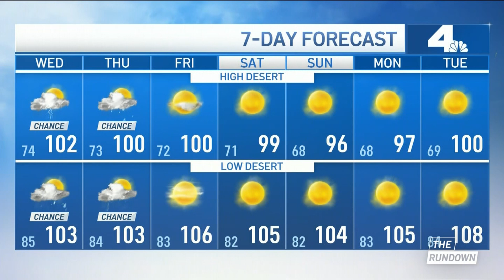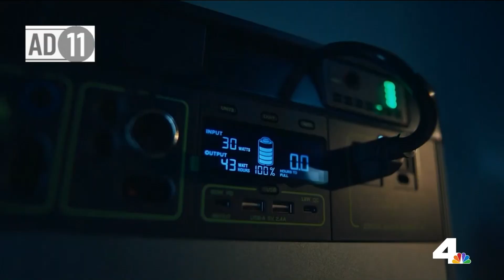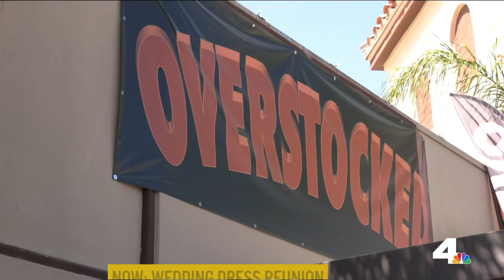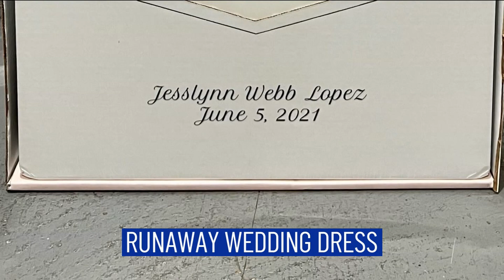The Rundown: Wednesday August 24, 2022 | NBCLA